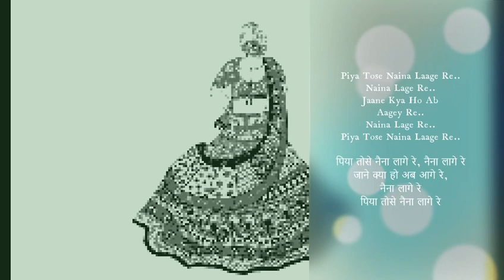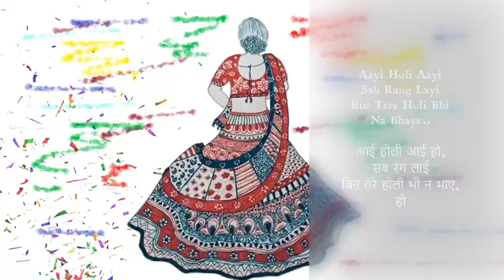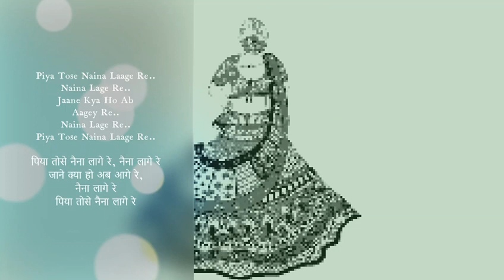Piya Tose by Mann4u | Guide | Cover | Lata Mangeshkar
Movie: Guide
Singers: Lata Mangeshkar
Lyrics: Shailendra

It's a mobile recording. Lyrics added, Mandala Painting (by me) added.

Plug 🎧=Better experience